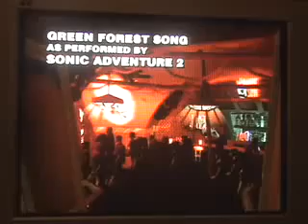Sonic Adventure 2: Green Forest song - Guitar Hero 2 ∙ Reupload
original upload date: June 1st, 2013
channel: Jacob Silver
original description:
Chart by ShadowWingh :)

Very well charted and quite fun as well. My second favorite song from SA2. The song is actually called "Won't Stop, Just Go!," but whatever :P